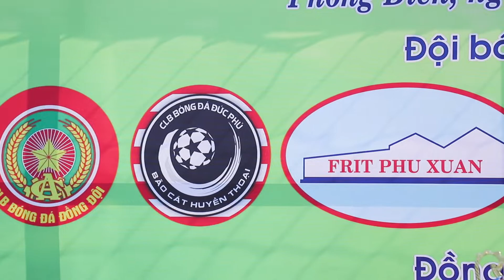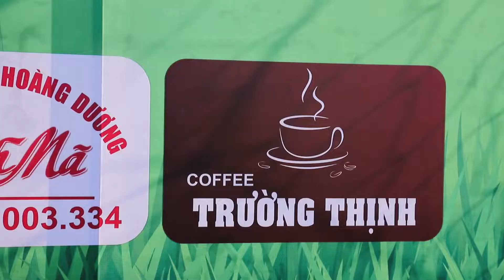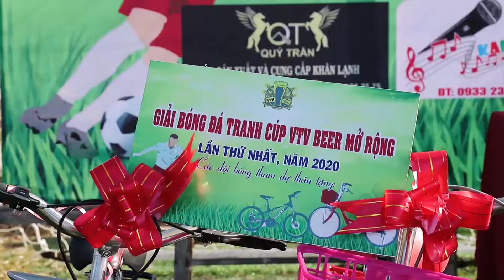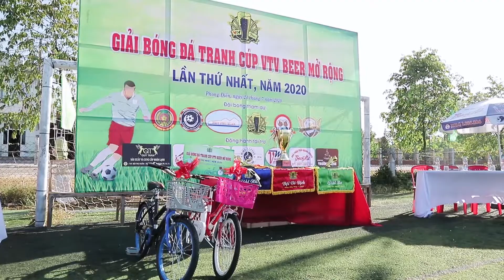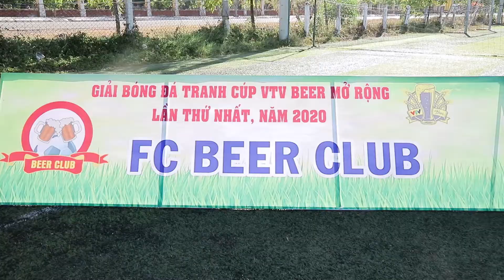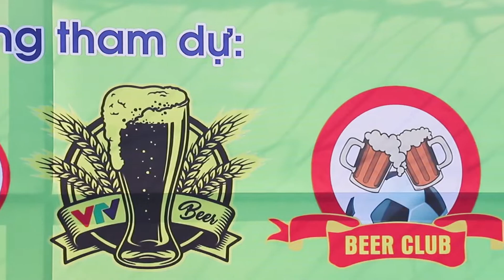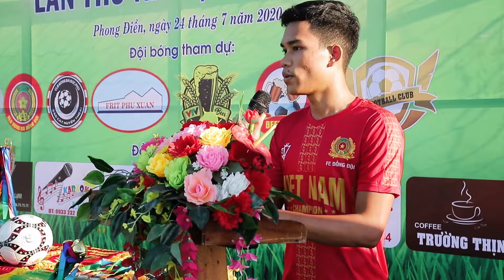Lễ khai mạc vtv beer cup